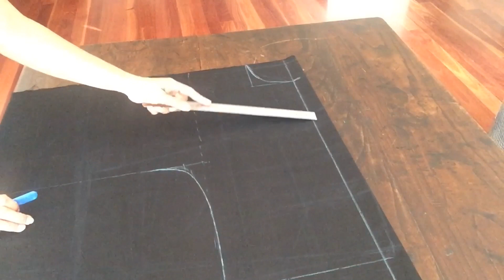สอนทำแพทเทิร์นเสื้อใส่ลำลองง่ายๆ ผูกโบว์ที่เอว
วิธีทำ ดูตามคลิปค่ะ 👉 มาเรียนรู้ วิธีการตัดเย็บเสื้อผ้า สอนทางออนไลน์ ตั้งแต่เริ่มทำ แพทเทิร์นเสื้อมาตรฐาน แพทเทิร์นกางเกง แพทเทิร์นเสื้อแบบต่างๆ สร้างแบบเสื้อผ้าเด็ก แพทเทิร์นชุดเดรสสั้น แพทเทิร์นชุดเดรสยาว แพทเทิร์นกางเกงขาสั้น แพทเทิร์นกางเกงขายาว แพทเทิร์นสายเดี่ยว วิธีทำแพทเทิร์นเสื้อผ้าในแบบต่างๆ การเย็บผ้าม่าน ซึ่งได้นำวิชาความรู้ที่ได้ศึกษาที่ได้จากวิทยาลัยอาชีวศึกษานครศรี และจากการสะสมประสบการณ์ ในการทำงาน ทั้งที่เมืองไทย และเมลเบิร์น ออสเตรเลีย ชึ่งในการทำงาน ตัดเย็บเสื้อผ้าที่เมลเบิร์น การทำแพทเทิร์น มีวิธีการทำแพทเทิร์นที่ง่ายๆ ไม่ซับซ้อนแม้แต่ การทำแพทเทิร์นแขนเสื้อ ก็จะมีการคำนวณออกมาเป็นสูตร ซึ่งทำได้ง่าย ซึ่งก็ได้นำวิชาความรู้ที่ได้จากประสบการณ์มาถ่ายทอดให้กับผู้คนที่อยากเรียน เพื่อ ตัดเสื้อเสื้อผ้าใส่เองแบบง่ายๆ ทำเป็นอาชีพเสริม ทำเป็นงานอดิเรก สร้างอาชีพอิสระ งานตัดเย็บเสื้อผ้า จะทำแพทเทิร์นขายก็ได้ อาชีพตัดเย็บเสื้อผ้า อยู่มุมไหนของโลกก็ทำมาหากินเลี้ยงชีพได้ ฝากกดติดตาม และกด Subscribe ให้ด้วยน่ะค่ะ 😊😊 ขอบคุณมากค่ะ แพทเทิร์นเสื้อผ้าแบบต่างๆ ตัดเสื้อผ้าใส่เองแบบง่ายๆ สอนตัดเย็บเสื้อผ้า สนใจอุปกรณ์สร้างแบบ 👉 ของดี ราคาโดน ลองเข้าไปดูเลย!
ชื่อสินค้า:  ไม้เมตรสำหรับตัดเย็บเสื้อผ้าไม้บรรทัดตัดกระดาษไม้บรรทัดชุดเย็บผ้าโค้งมังกร